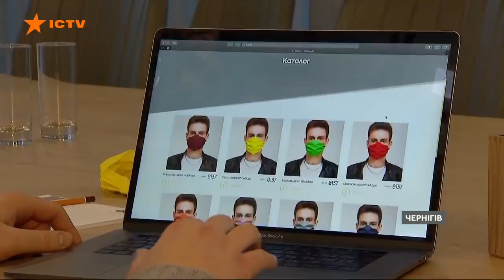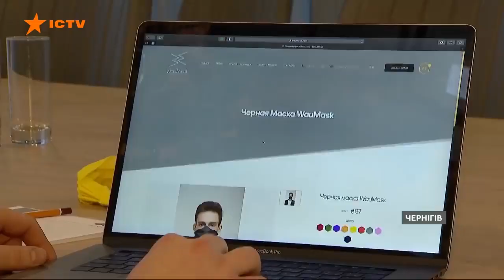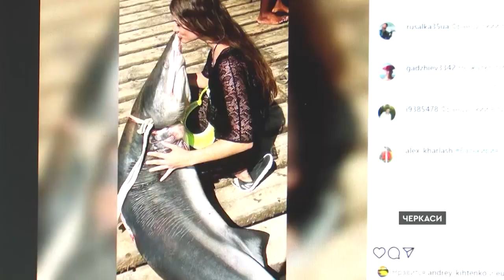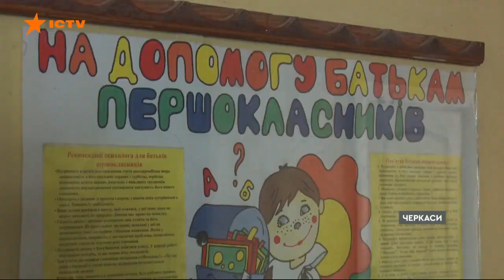Замінування шкіл, пожежа та вимираючі села: новини Черкащини та Чернігівщини | Дайджест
У Черкасах майже у всіх школах повідомили про замінування. Інформація виявилася хибною.

У пожежі, що сталася на Чернігівщині, загинула жінка та троє дітей.

Більше про новини Черкаської та Чернігівської області - дивіться онлайн у дайджесті Фактів ICTV.